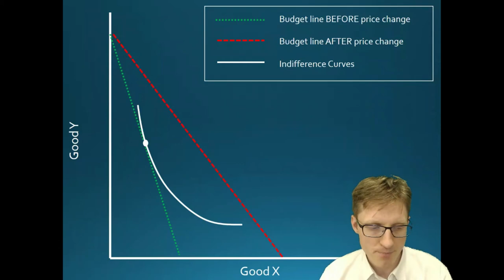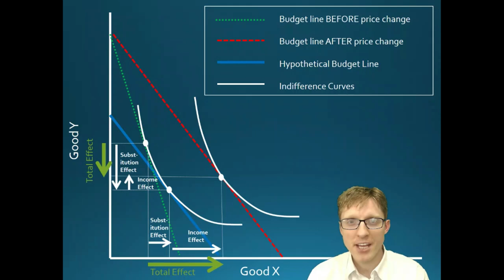Lecture 6A - Income and Substitution Effects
Income and substitution effects, using graphical analyses.

0:00 Introduction
1:25 Price Change Rotates Budget Line
3:22 The Income Effect
4:25 Direction of Income Effect Theoretically Ambiguous
4:57 The Substitution Effect
5:20 “Hypothetical Budget Line”
7:03 Graphing Substitution Effect
8:03 Graphing Income Effect